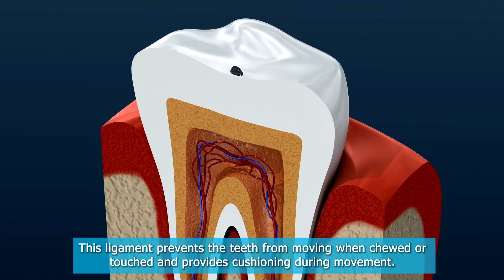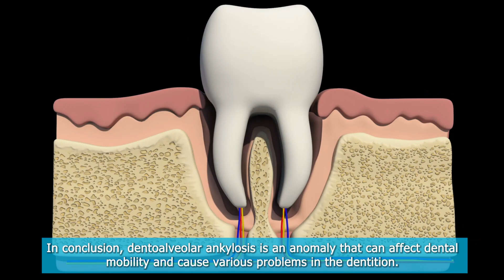Ankylosed Tooth: Signs, Symptoms, and Cure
Welcome to our informative video on ankylosed tooth, also known as dentoalveolar ankylosis. In this video, we will explore the signs, symptoms, and cure for this dental abnormality. Ankylosed tooth occurs when the root surface of the tooth fuses with the supporting bone, preventing proper eruption and tooth movement. We will delve into the causes, preventive measures, and consequences of untreated ankylosis.

Causes of dentoalveolar ankylosis can include congenital defects, periodontitis, excessive force during chewing, dental clenching or bruxism, metabolic abnormalities in the bone, infections affecting the teeth or jaw bone, constant pressure of the tongue on the teeth, and conditions that affect the alveolar bone or periodontal ligament. The video will highlight preventive measures such as maintaining strict oral hygiene, avoiding dental trauma, consulting with a dentist after dental injuries, and scheduling periodic dental check-ups for early detection and treatment of ankylosis.

The video will further elaborate on the signs of dentoalveolar ankylosis, including affected teeth appearing shorter or smaller, lack of mobility, retention of a temporary tooth, dental impingement, and overeruption of the opposing tooth. It will emphasize the consequences of untreated ankylosis, such as retention and possible loss of permanent teeth, ectopic positioning of teeth, differences in dental arch diameter, inclination of adjacent teeth, bite problems, malocclusions, alterations in chewing, loss of the affected tooth, and deformation of facial skeletal structure. The video aims to provide valuable insights into ankylosed tooth, its signs and symptoms, and the importance of early diagnosis and treatment to avoid potential complications.
Discover additional information in our linked article.